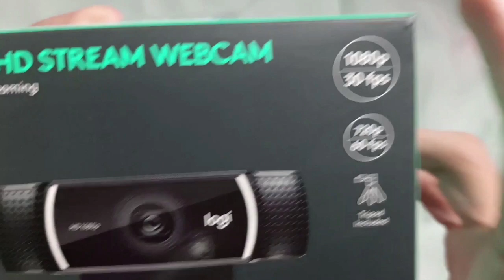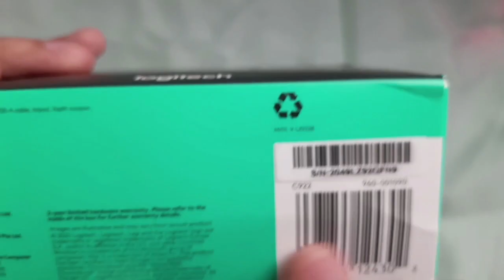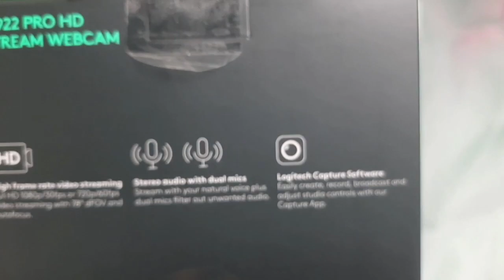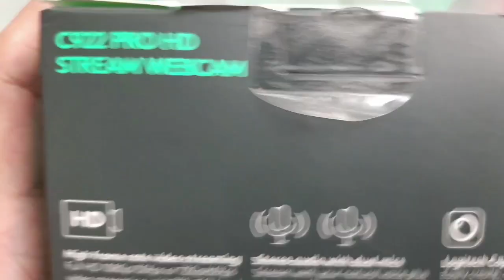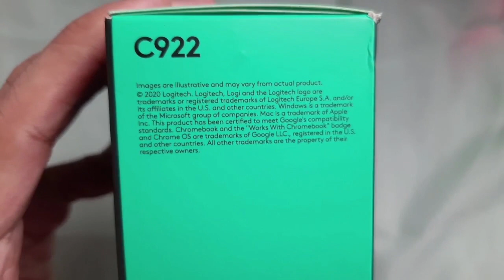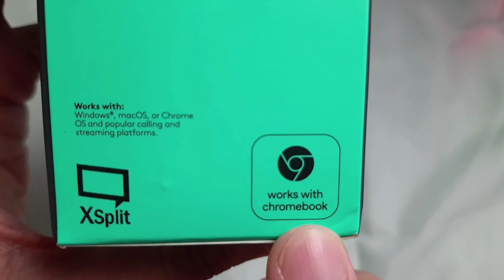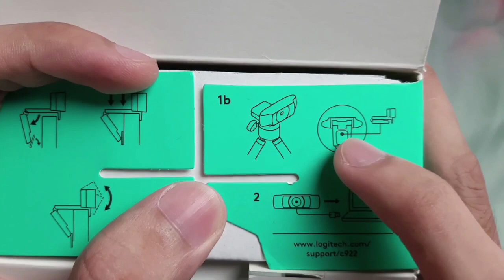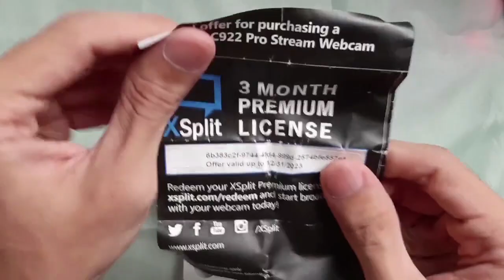LOGITECH C922 PRO. BERBALOI KE KALAU NAK BELI? ? ? (UNBOXING)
Saya beli Logitech C922 Pro ni kat sini

Kalau korang nak join livestream, tekan link ni dan follow Facebook Page saya yee

Assalamualaikum